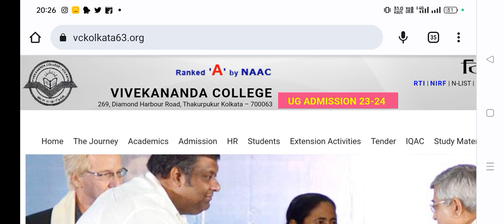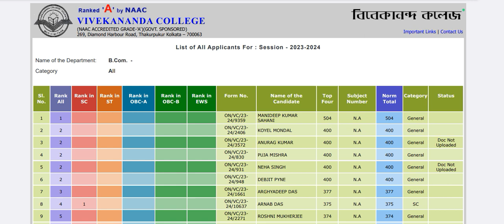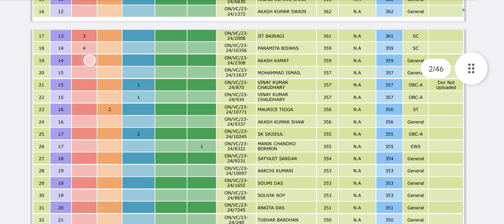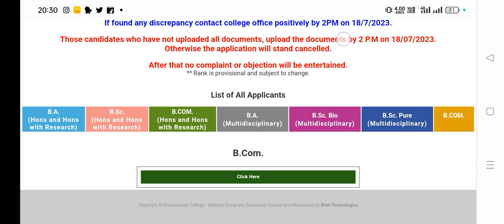Vivekanand College Kolkata| Provisional Merit list Released Now| How To Check| Course wise dekhye..